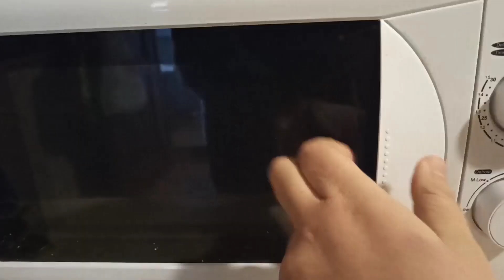Proviamo cose nuove - Monster Energy "Assault" *Experiment* Riscaldata